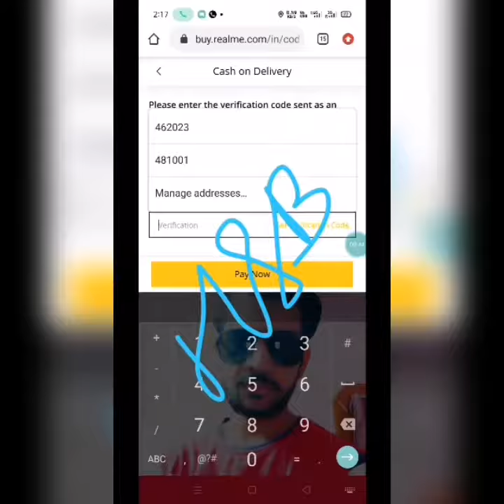realme store cash on delivery issue solved malayalam video 2020#short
realme store cash on delivery problem malayalam
realme store cash on delivery trick
realme narzo 20 cash on delivery
realme store flashsale live booking video
realme store flashsale narzo 20A cash on delivery issue solved video
realme store flashsale mobile cash on delivery booking trick
realme store flashsale live booking
cash on delivery issue
cash on delivery issue solved